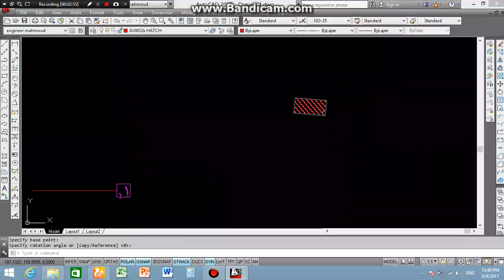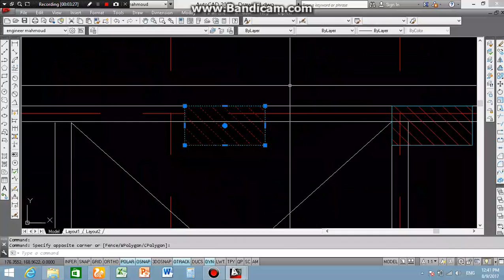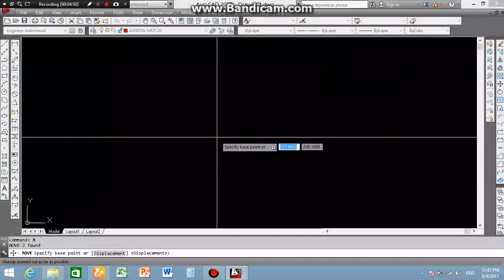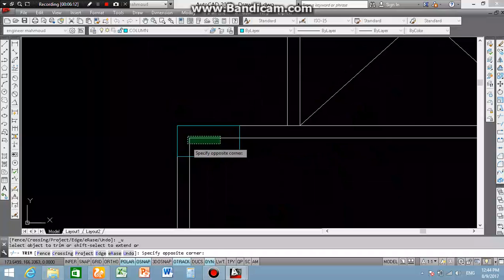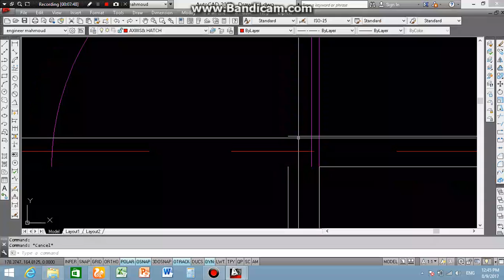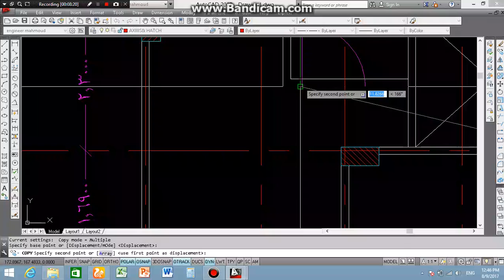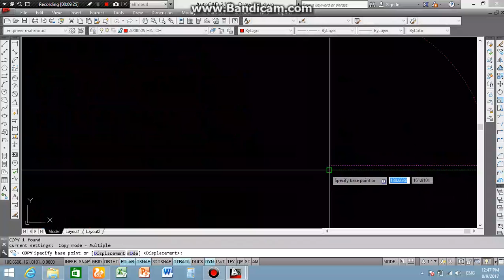كورس اوتوكاد احترافى 17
اوتوكاد 2021,
اوتوكاد 3d,
اوتوكاد 2007,
اوتوكاد 2020,
اوتوكاد كهرباء,
اوتوكاد 2017,
اوتوكاد مصطفى على,
اوتوكاد 2018,
اوتوكاد يوتيوب,
لاب توب يشغل اوتوكاد,
autocad ipad,
autocad i pdf e çevirme,
autocad y google earth,
autocad y solidworks,
autocad y photoshop,
autocad y civilcad full,
اوتوكاد ويب,
اوتوكاد ويكيبيديا,
اوتوكاد ويندوز 7,
اوتوكاد ويندوز 10,
ورشة اوتوكاد,
واجهات اوتوكاد,
تحميل اوتوكاد ويندوز 7,
اوتوكاد هشام طارق,
اوتوكاد هندسة مدنية,
اوتوكاد هندسة كهربائية,
هاتش اوتوكاد,
اوتوكاد رسم هندسي,
تعليم اوتوكاد هشام فوزى,
اوتوكاد اعدادي هندسة,
ما هو اوتوكاد,
hp autocad laptop,
hp autocad,
اوتوكاد نسخة الطالب,
اوتوكاد نسخة اصلية,
اوتوكاد نسخة محمولة,
تحميل اوتوكاد نسخة الطالب,
افضل نسخة اوتوكاد,
سيريال نمبر اوتوكاد 2019,
سيريال نمبر اوتوكاد 2020,
سيريال نمبر اوتوكاد 2017,
اوتوكاد مساحة,
اوتوكاد من الصفر للاحتراف,
اوتوكاد ميكانيكا,
اوتوكاد موبايل,
اوتوكاد معماري,
اوتوكاد محمد فتحي,
اوتوكاد ميكانيكال,
اوتوكاد للمبتدئين,
اوتوكاد لاند سكيب,
اوتوكاد للمساحين,
اوتوكاد للاندرويد,
اوتوكاد للموبايل,
اوتوكاد للموبايل اندرويد,
اوتوكاد للمحترفين,
اوتوكاد لمهندسين الكهرباء,
تحويل اوتوكاد ل pdf,
l'autocad,
اوتوكاد كلاسيك,
اوتوكاد كورس,
اوتوكاد كريم عادل,
اوتوكاد كلاسيك 2020,
اوتوكاد كلاسيك 2019,
اوتوكاد كهرباء 2019,
قرص اوتوكاد,
رسم قطاع اوتوكاد,
محمود قحطان اوتوكاد,
ضبط قياسات اوتوكاد,
رسم قوس اوتوكاد,
قياسات اوتوكاد,
اوتوكاد فيور,
اوتوكاد فونت عربي,
اوتوكاد فري,
في اوتوكاد دبليو,
فتح اوتوكاد,
فرش اوتوكاد,
فونتات اوتوكاد,
تعلم اوتوكاد في 90 دقيقة,
رسم غرفة اوتوكاد,
اوتوكاد على الايباد,
اوتوكاد عربي,
اوتوكاد عمارة,
اوتوكاد على الموبايل,
اوتوكاد على الايفون,
اوتوكاد على الماك,
اوتوكاد عمر عبدالعزيز,
اوتوكاد عربي تحميل مجاني,
اوتوكاد طلاب,
طباعة اوتوكاد,
طباعة اوتوكاد سكيل,
شرح اوتوكاد طباعة لاي اوت,
محمد طالو اوتوكاد,
عمل طبقات اوتوكاد,
اعادة ضبط اوتوكاد,
مصطفى صقر اوتوكاد,
اوتوكاد شرح,
اوتوكاد شرح م محمود عبد الرازق,
شرح اوتوكاد 2018 للمبتدئين,
شرح اوتوكاد 2021,
شرح اوتوكاد 2007,
شرح اوتوكاد 2020,
شرح اوتوكاد 3d,
شرح اوتوكاد استركشر ديتيلنج,
اوتوكاد سيفل ثري دي 2020,
اوتوكاد سكيل,
اوتوكاد سيفل ثري دي,
اوتوكاد سيفل ثري دي 2018,
سيريال اوتوكاد 2021,
تغيير سكيل اوتوكاد,
اوتوكاد زراعي,
رسم زاوية اوتوكاد,
autocad z ekseni sıfırlama,
اوتوكاد رسم,
اوتوكاد رسم ميكانيكي,
اوتوكاد رسم مخطط,
اوتوكاد رسم المساقط,
اوتوكاد رسم مستطيل,
اوتوكاد رسم خريطة,
اوتوكاد رسومات,
اوتوكاد دبليو,
اوتوكاد دورة,
اوتوكاد ديسك,
autocad دورة,
دروس اوتوكاد,
دايمنشن اوتوكاد,
دورة اوتوكاد للمهندس المدني,
دورة اوتوكاد كهرباء,
d'autocad a revit,
اوتوكاد خفيف,
خطوط اوتوكاد عربي 2019,
خرائط اوتوكاد,
خطوط اوتوكاد,
تحميل خطوط اوتوكاد عربي,
مصطفى خميس اوتوكاد,
تغيير خلفية اوتوكاد,
فارس حرب اوتوكاد,
انشاء حساب اوتوكاد,
اوتوكاد جوال,
اوتوكاد جرير,
بلوكات اوتوكاد جاهزة dwg,
اوتوكاد مصطفى جبار,
تحميل بلوكات اوتوكاد جاهزة dwg,
بلوكات جاهزة اوتوكاد,
autocad g+1 plan,
رسم جدار اوتوكاد,
اوتوكاد ثري دي,
اوتوكاد ثلاثي الأبعاد,
رسم اوتوكاد ثري دي,
اوتوكاد تحميل,
اوتوكاد تعليم,
اوتوكاد تنزيل,
اوتوكاد تكييف,
اوتوكاد تصميم داخلي,
اوتوكاد تصميم منازل,
اوتوكاد تحميل 2010,
اوتوكاد تصميم كهرباء,
اوتوكاد بليو,
اوتوكاد بالعربي,
اوتوكاد بورتابل,
اوتوكاد برنامج,
اوتوكاد بلوكات,
اوتوكاد بدون تنصيب,
اوتوكاد بلوك,
autocad برنامج,
اوتوكاد استركشر ديتيلنج,
اوتوكاد الزهيري,
اوتوكاد احمد الفار,
اوتوكاد استركشر,
اوتوكاد اون لاين,
اوتوكاد انشائي,
اوتوكاد اولي مدني,
اوتوكاد 2010 للمبتدئين,
autocad 0xc00007b,
autocad 0 noktasına taşıma,
اوتوكاد 18,
autocad 1603 error,
autocad 1st tutorial,
autocad 1982,
autocad 10 installation,
autocad 14,
autocad 18 crack,
autocad 10,
اوتوكاد 2019,
اوتوكاد 2016,
اوتوكاد 2010,
2 autocad,
اوتوكاد 3d للمبتدئين,
اوتوكاد 3d 2007,
اوتوكاد 32 بت,
اوتوكاد 360,
اوتوكاد 3 دي,
3 autocad,
autocad 4gb ram,
autocad 45 derece çizim,
autocad 4d,
autocad 4,
autocad 4k,
autocad 4 view,
autocad 45,
autocad 5 hari,
autocad 5 marla house design,
autocad 5,
autocad 5d,
5600g autocad,
autocad 508,
autocad 64 bit download,
autocad 64 bit installation & activation,
autocad 6,
autocad 64 bit crack,
60 autocad 2d & 3d practice,
6.1 autocad,
autocad 7 install,
autocad 7,
autocad 7 3d,
7.4 autocad,
بي 8 اوتوكاد بليو,
autocad 8gb ram,
autocad 8 gen çizimi,
autocad 8,
autocad 90 derece line,
autocad 9,
90x60 autocad